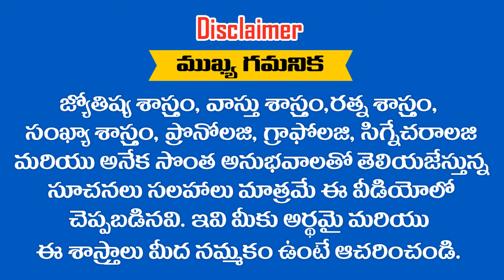మీరు మేషరాశి వారా .? మీ BIRTH NO & DESTINY NO | సరి మరియు బేసి సంఖ్యలా ..? బాధపడకండి